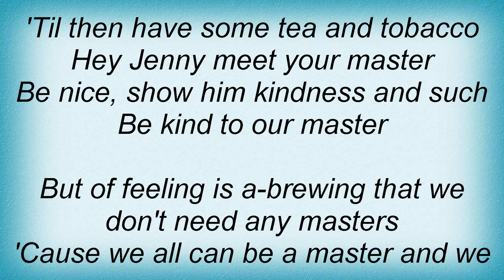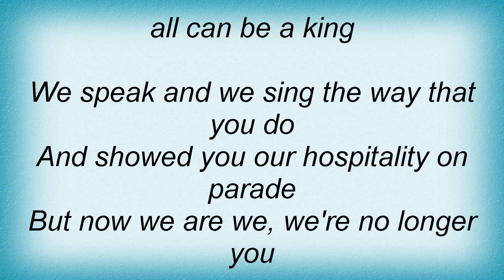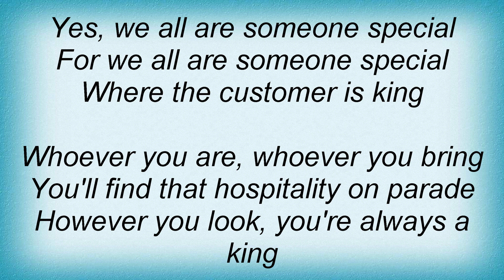Sparks - Hospitality On Parade Lyrics